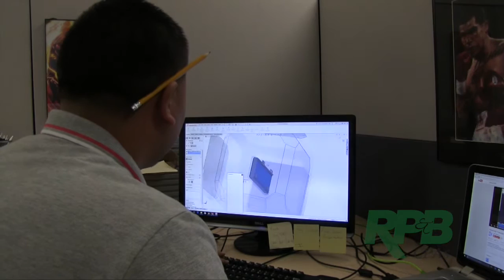Vantage LED RPB Testimonial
Chris Ma, CEO of Vantage LED explains many ways RPB CPAs has helped him and his business.